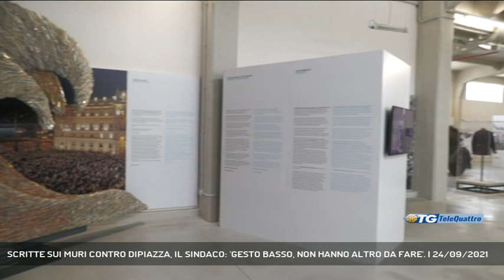SCRITTE SUI MURI CONTRO DIPIAZZA, IL SINDACO: 'GESTO BASSO, NON HANNO ALTRO DA FARE'. | 24/09/2021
TG sera 24/09/2021 - TRIESTE - E' stato lapidario il commento del sindaco Dipiazza rispetto le scritte sui muri che riportano minacce e insulti nei suoi confronti: "gesto basso da parte di chi non ha altro da fare che sporcare la città". E ha anche risposto a Enrico Letta.  || C'è dell'astio e dell'ignoranza da parte di chi ha ben pensato di imbrattare alcuni angoli della città con scritte ingiuriose rivolte al sindaco Dipiazza. La segnalazione è arrivata questa mattina, le scritte sui muri contengono insulti e minacce di morte verso il primo cittadino che oggi, a margine di una conferenza che si è tenuta al museo De Henriquez sulla collocazione di un monumento all'interno della sala espositiva, ha commentato in modo lapidario l'accaduto.In altrettante poche parole Dipiazza ha poi liquidato le dichiarazioni che il segretario del Partito Democratico Enrico Letta ha rilasciato ieri a borgo San Sergio nella sua tappa triestina a supporto di Russo. Il segretario dem aveva dichiarato che il candidato del centrosinistra rappresenta il futuro, Dipiazza no - Intervistati ROBERTO DIPIAZZA (SINDACO DI TRIESTE) (Servizio di Bernardo Gulotta) - Segui Telequattro anche sul digitale terrestre! Visita il sito